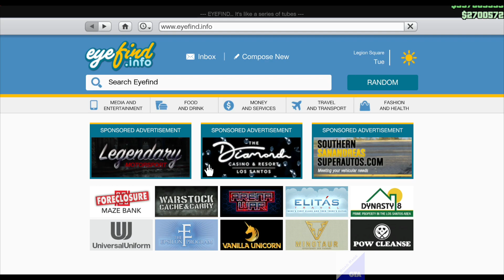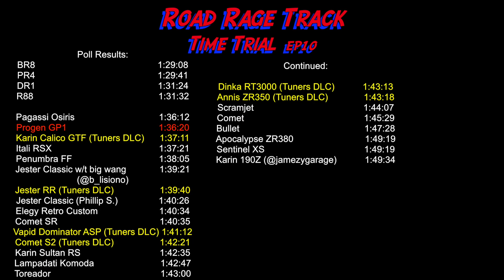GTA 5 Online PROGEN GP1 Sound, Drift, Speed Test, Time Trial | McLaren F1 | Tuner Car | RRGTA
GTA 5's version of the iconic McLaren F1.  Jay Leno has one, Mr Bean had one, now you can have one too for one easy payment of $1.3M, but only if you act now.
In the real world, the F1 is the automotive-supermodel-equivalent of Gisele Bundchen -- lightweight, good looks, and expensive.  But how does that translate in the game?  Lets find out.

00:00 Price & Intro
00:26 Exterior, Interior Walk Around
01:02 Startup, Drifting, Road Raging
02:40 Road Rage Time Trial
04:23 Poll Result, Conclusion, Ratings out of 10
04:55 Extra Footage